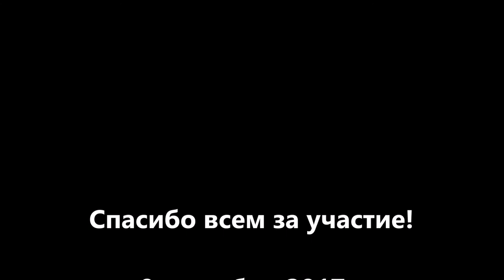3й этап турнир по спорт пейнтболу, Кубок Бешеного Хомяка, www pbc kz 4